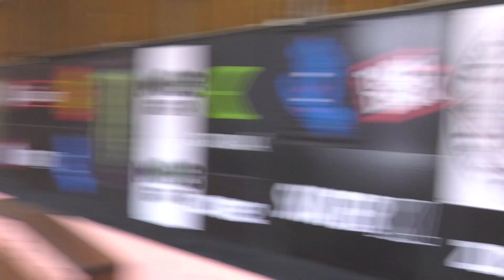ANTONIO DURAO HAND PLANTS IN HIS TAMPA PRO 2023 RUN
Antonio during Tampa Pro 2023 qualifiers.

Film/edit: Christian Raymond